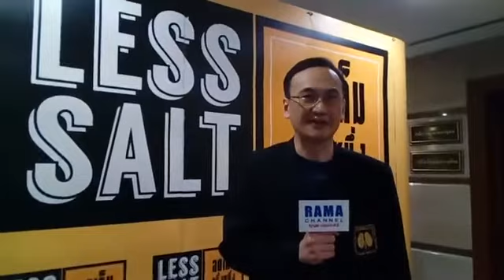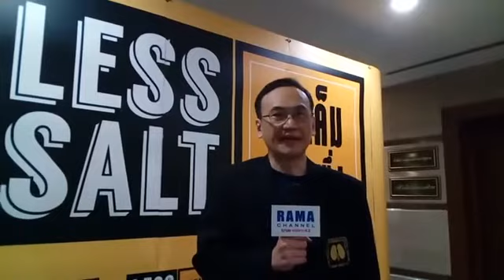“คัดกรอง ป้องกัน รู้ทัน โรคไต” กิจกรรมสัปดาห์วันไตโลกและสัปดาห์ลดการบริโภคเค็ม ประจำปี 2563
ผศ.นพ.สุรศักดิ์ กันตชูเวสศิริ ประธานเครือข่ายลดการบริโภคเค็มและคณะทำงานการจัดงานวันไตโลก
ให้สัมภาษณ์

งานแถลงข่าว รวมพลัง “คัดกรอง ป้องกัน รู้ทัน โรคไต” และการจัดงานกิจกรรมสัปดาห์วันไตโลกและสัปดาห์ลดการบริโภคเค็ม ประจำปี 2563

     จากสถานการณ์โรคไตในปัจจุบัน ประเทศไทยได้เปิดประตูต้อนรับโรคไตเรื้อรังให้เข้ามาในชีวิตโดยไม่รู้ตัว และมีผู้ป่วยรวมถึงกลุ่มเสี่ยงมากกว่า 20 ล้านคนทั่วประเทศ  จากข้อมูลของเครือข่ายลดบริโภคเค็มพบว่าปัจจุบันคนไทยกินเค็มมากกว่ามาตรฐาน 2 – 3 เท่า หรือประมาณ 4,000 มิลลิกรัมต่อวัน  ส่วนหนึ่งมาจากการรับประทานเกลือหรือโซเดียมที่มีอยู่ในอาหารสำเร็จรูป ขนมขบเคี้ยวทุกประเภท และอาหารที่ขายตามท้องถนนทั่วไป ส่งผลให้เกิดความเสี่ยงในการเป็นโรคไม่ติดต่อเรื้อรัง  อาทิ   เช่น โรคความดันโลหิตสูง โรคไต เป็นต้น

     นอกจากนี้จากปัญหามลภาวะเป็นพิษจากมหันภัย PM 2.5 ส่งผลต่อการสุ่มเสี่ยงเป็นภาวะโรคไต เพิ่มมากขึ้น  ดังนั้นในเดือนมีนาคมของทุกปี จะมีการจัดกิจกรรมวันไตโลก เพื่อให้เกิดความรู้ความเข้าใจและการป้องกันโรคอย่างเหมาะสม สมาคมโรคไตแห่งประเทศไทยร่วมกับกระทรวงสาธารณสุข, เครือข่ายลดบริโภคเค็ม, สำนักงานกองทุนสนับสนุนการสร้างเสริมสุขภาพ (สสส.),  มูลนิธิโรคไตแห่งประเทศไทย, องค์การเภสัชกรรมและสมาคมเพื่อนโรคไตแห่งประเทศไทยและหน่วยงานที่เกี่ยวข้องได้ตระหนักถึงการบริโภคลดเค็มของคนไทย จึงได้จัดกิจกรรมวันไตโลก ในปี 2563 ขึ้น ภายใต้คำขวัญ “คัดกรอง ป้องกัน รู้ทัน โรคไต”

     ภายในงานได้รับเกียรติจาก นพ.ประพนธ์ ตั้งศรีเกียรติกุล ที่ปรึกษารัฐมนตรีว่าการกระทรวงสาธารณสุข,นพ.รัฐพล เตรียมวิชานนท์  ผู้ช่วยเลขาธิการสำนักงานหลักประกันสุขภาพแห่งชาติ, ศ.นพ.เกรียงศักดิ์  วารีแสงทิพย์  นายกสมาคมโรคไตแห่งประเทศไทย, ผศ.นพ.สุรศักดิ์ กันตชูเวสศิริ ประธานเครือข่ายลดบริโภคเค็ม,  คุณธนพลธ์ ดอกแก้ว นายกสมาคมเพื่อนโรคไตแห่งประเทศไทย  และคุณ “มิ้งค์” ยูมิโกะ สุชิยะ ดารานักแสดงและพิธีกรชาวไทย เชื้อสายญี่ปุ่น-อเมริกัน มาร่วมงานแถลงข่าวในครั้งนี้